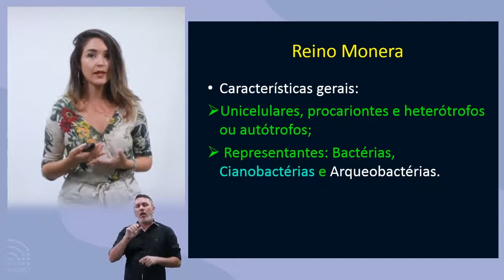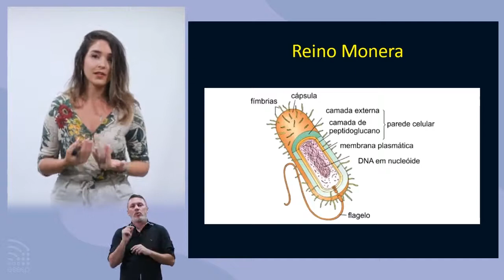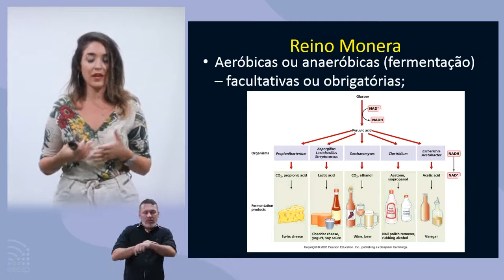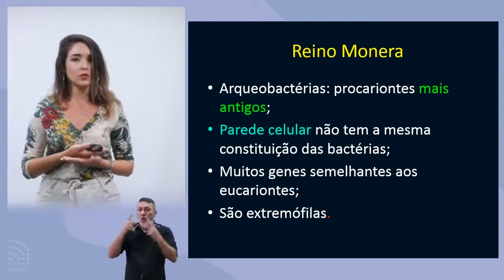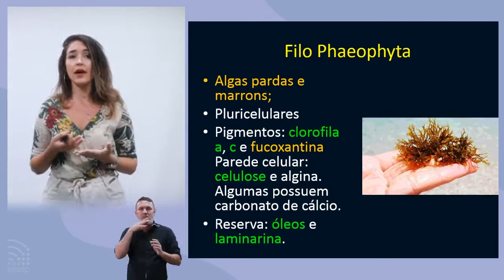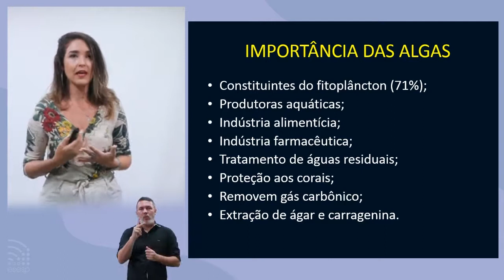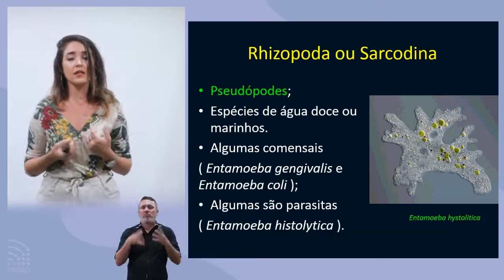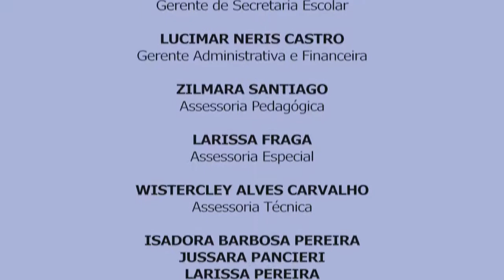Aula 11 - Biologia: Reino monera e reino Protoctista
Nesta aula a professora Thaiane Falcão vai tratar acerca da identificação da estrutura bacteriana, sua importância seus diferentes formatos e classificações. Na mesma aula abordará a estrutura, importância e classificação dos protozoários e algas.